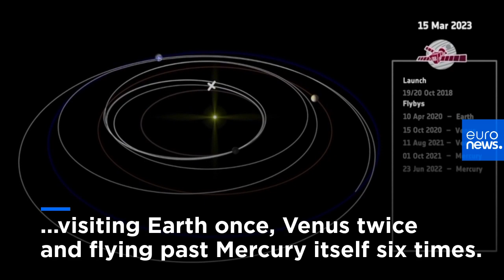Mercury: The missing piece of the Solar System jigsaw?